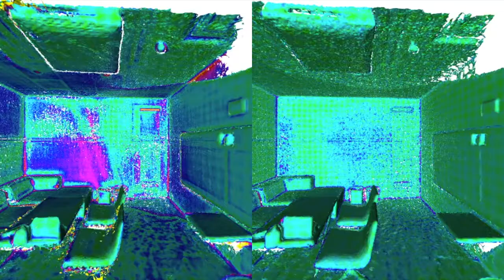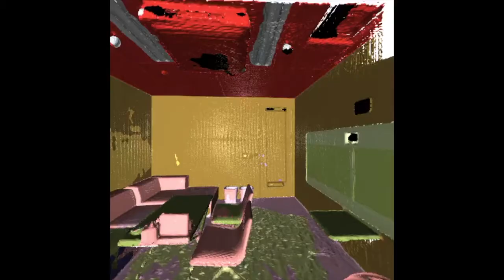ICRA 22 Oral "A Real-Time Online Learning Framework for Joint 3D Recon & Sem. Seg. of Indoor Scenes"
This work is accepted for publication at ICRA 2022 and RAL 2022.

Description:

We present a real-time online vision framework to jointly recover an indoor scene's 3D structure and semantic label. Given noisy depth maps, a camera trajectory, and 2D semantic labels at train time, the proposed neural network learns to fuse the depth over frames with suitable semantic labels in the scene space. Our approach exploits the joint volumetric representation of the depth and semantics in the scene feature space to solve this task. For a compelling online fusion of the semantic labels and geometry in real-time, we introduce an efficient vortex pooling block while dropping the routing network in online depth fusion to preserve high-frequency surface details. We show that the context information provided by the semantics of the scene helps the depth fusion network learn noise-resistant features. Not only that, it helps overcome the shortcomings of the current online depth fusion method in dealing with thin object structures, thickening artifacts, and false surfaces. Experimental evaluation on the Replica dataset shows that our approach can perform depth fusion at 37, 10 frames per second with an average reconstruction F-score of 88%, and 91%, respectively, depending on the depth map resolution. Moreover, our model shows an average IoU score of 0.515 on the ScanNet 3D semantic benchmark leaderboard.